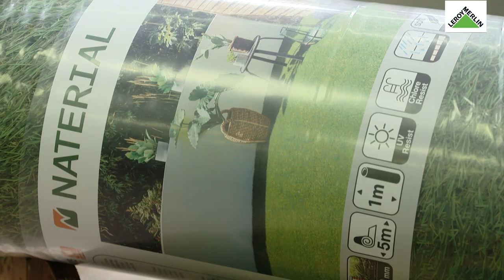Faço a aplicação da minha relva artificial - Momentos EUFAÇO | LEROY MERLIN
Este Momento EUFAÇO​ com as Marcas da Casa contou com a presença da Marta Marques. Aprenda algumas dicas e técnicas para aplicar relva artificial. Descubra as nossas soluções de relva artificial